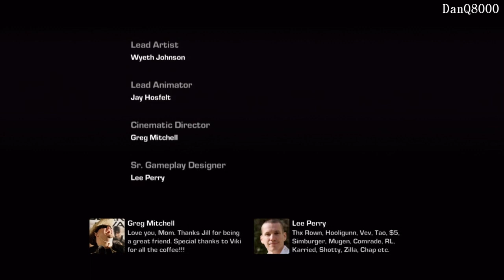Gears Of War 3 HD Playthrough Part 36 (Ending) | DanQ8000